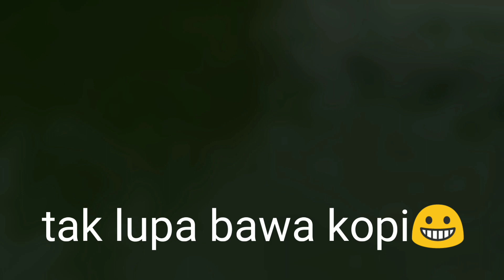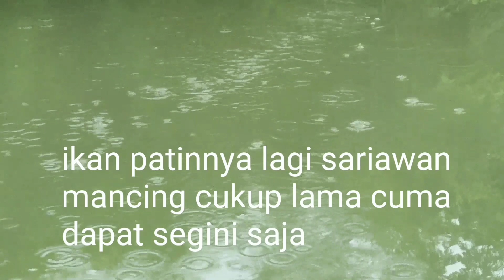Goyangan pelampung patin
Mancing patin di sungai dekat rumah umpan cacing